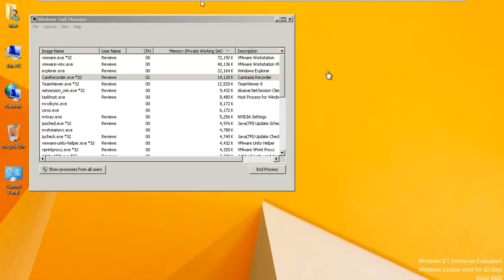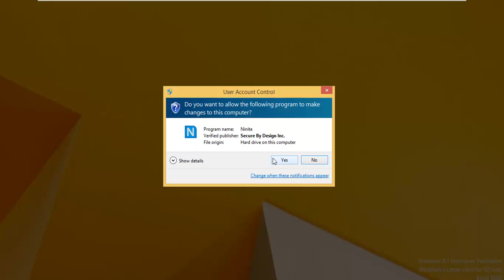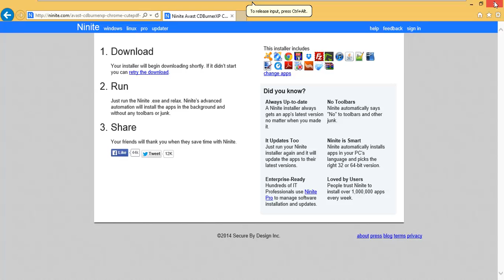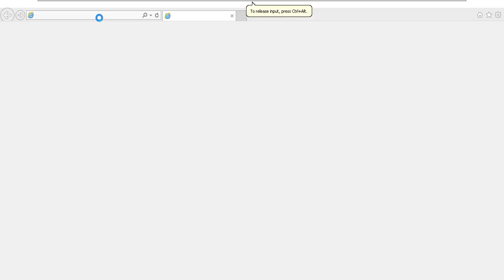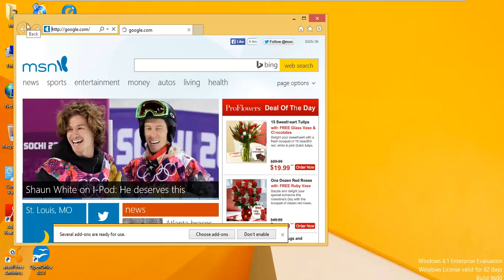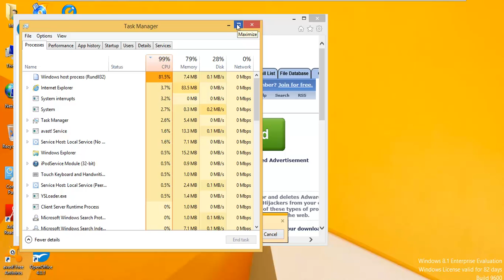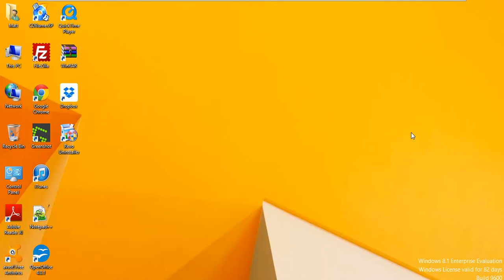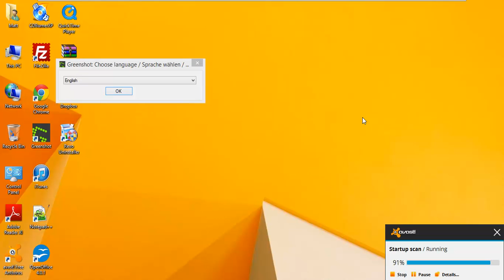Ninite Review | If You Have A PC Then You Need Ninite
The title pretty much says it all.  Ninite is a free app that every PC user will love and come to depend on.  Check it out.